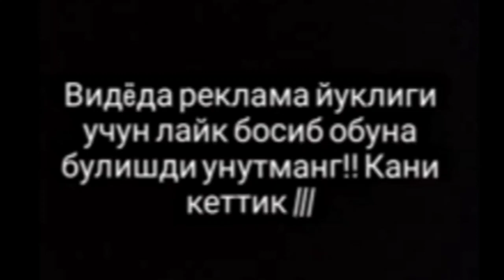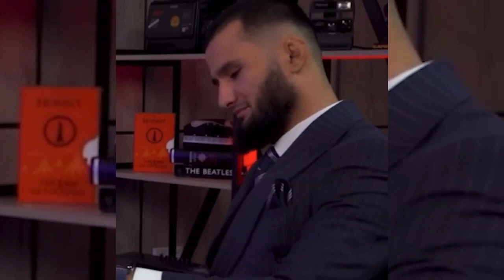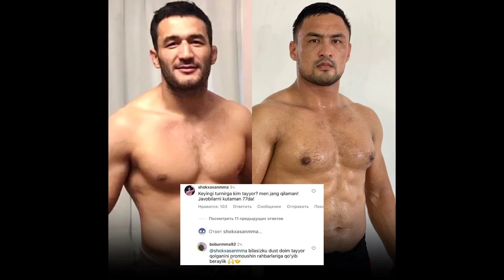РАСМАН ЖАНГ АНИК КУНИ АЙТИЛДИ!ОДИЛХОН КАМОЛОВ ЯНГИ ЖАНГИ.ХУМОЮН:ОДИЛ БЛАН АКТАГОНДА КУРИШАМАН. 2023.